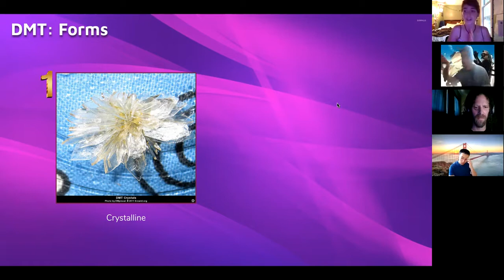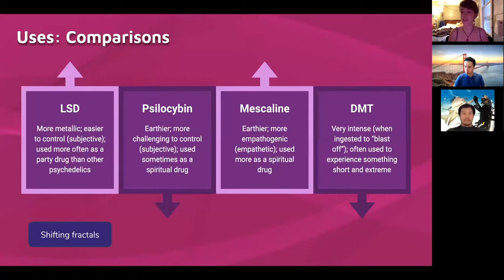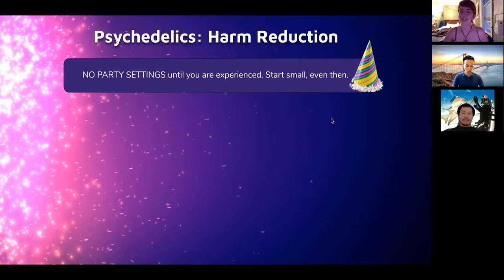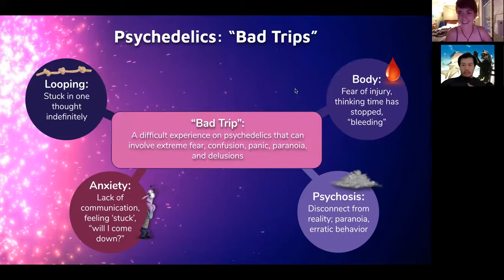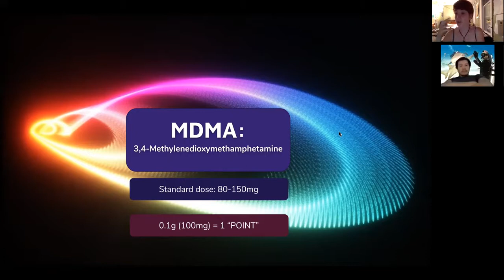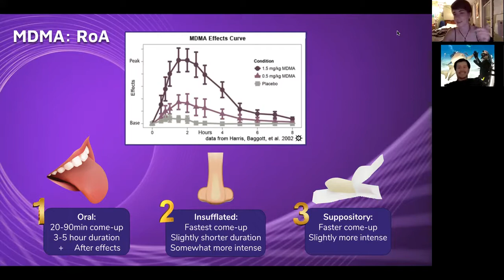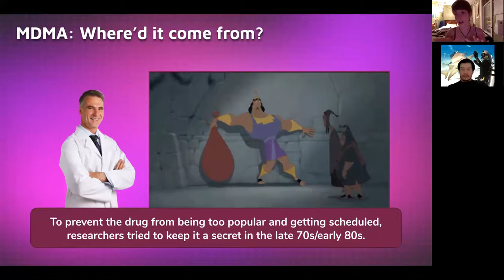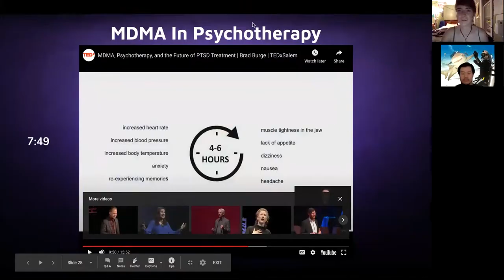DrugsCo 6/18/20: Lectures 5 & 6 (Psychedelics & MDMA Spotlights)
This lecture finishes the psychedelics spotlight and delves into the first half of MDMA/MDMA-like drugs.